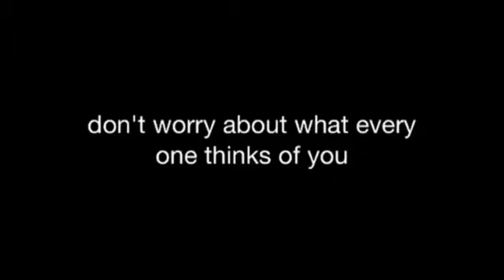Who Cares?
Starting my thought for the day!